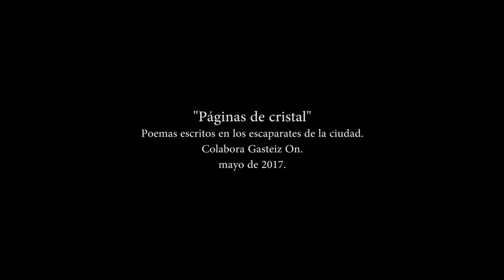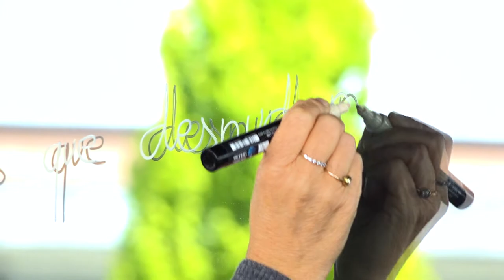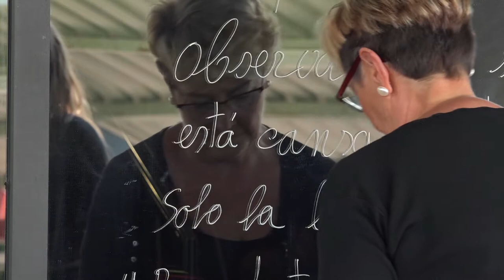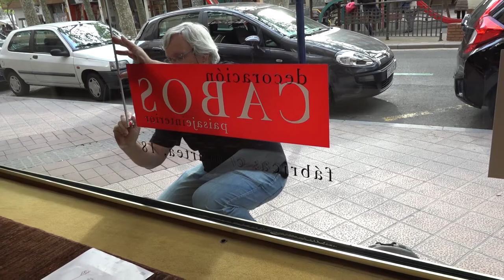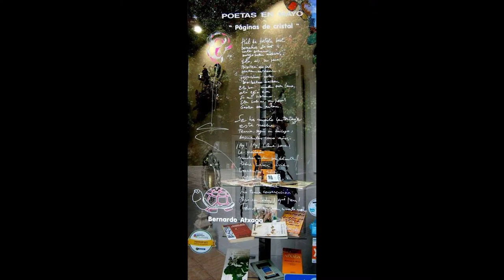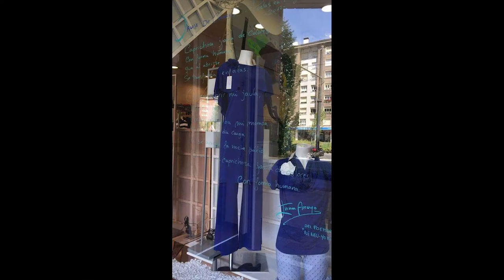Poetas en mayo/Poetak maiatzean "Paginas de cristal"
"Paginas de cristal"  Poemas escritos en los escaparates de la ciudad.
Colabora Gasteiz On.  Vitoria-Gasteiz